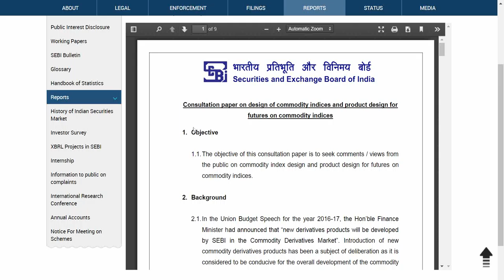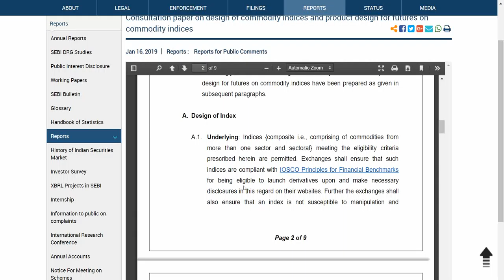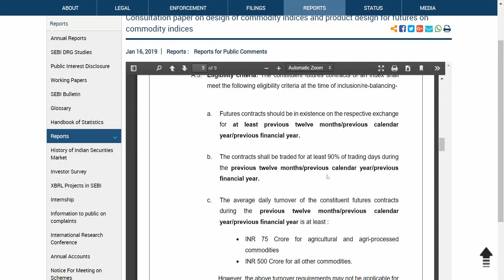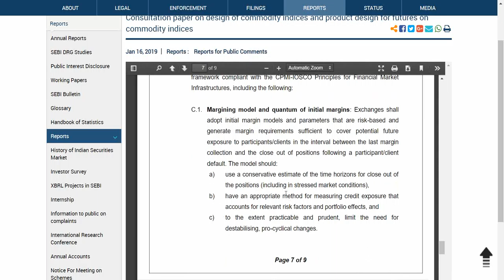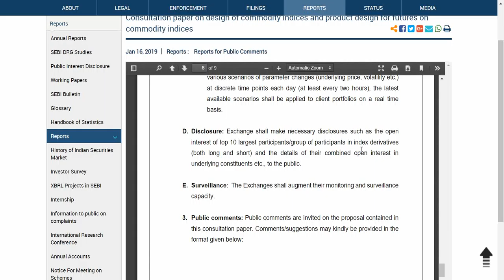आ रहा है Nifty जैसा इंडेक्स और ट्रेडिंग comodity मे...Now index like Nifty and trading in comodity..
Credit to
Google finance
BSE
Sebi
Nse